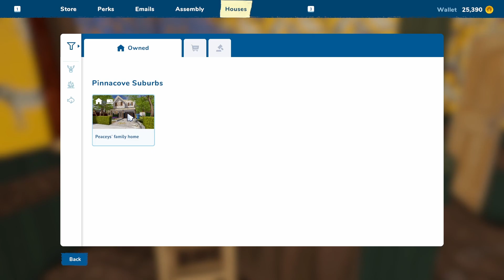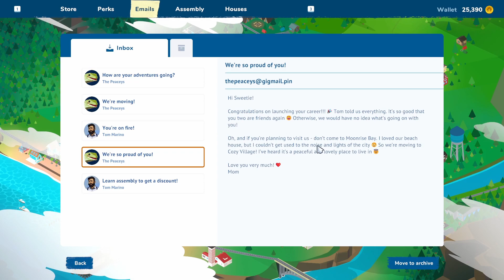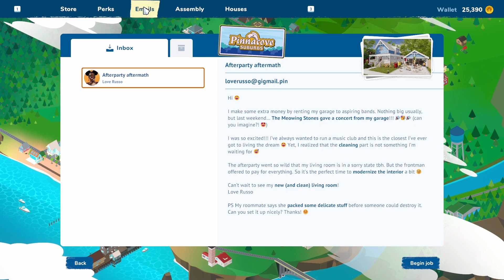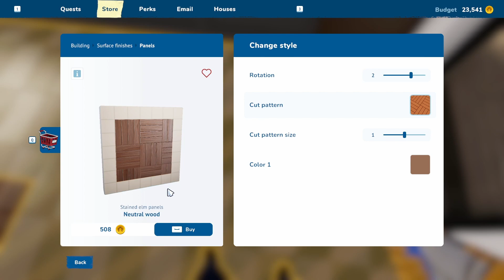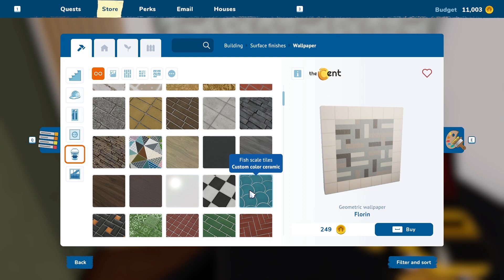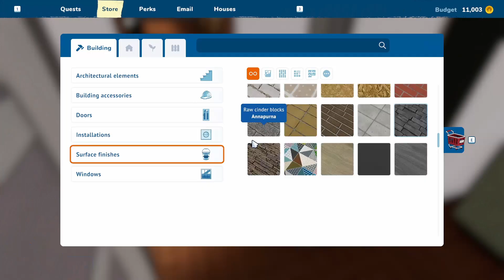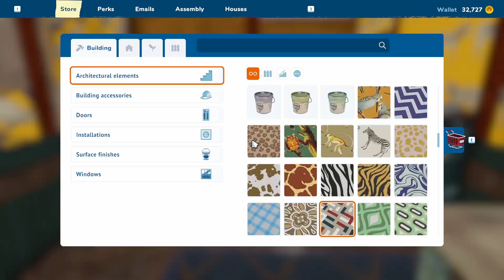House Flipper 2, Ep: 3. "Laying Tile in a new House."